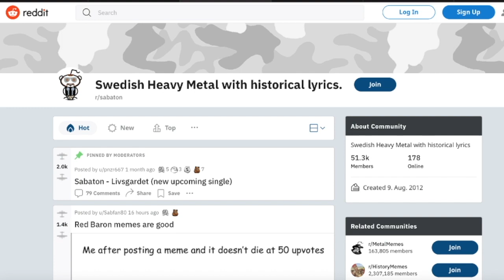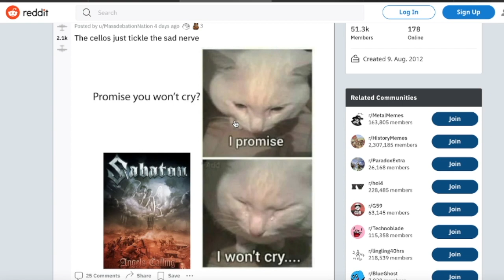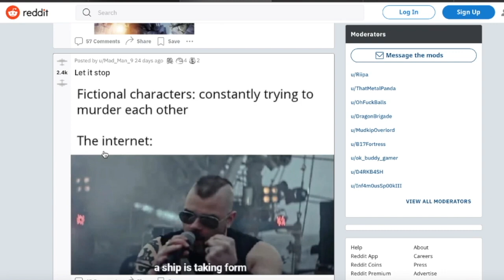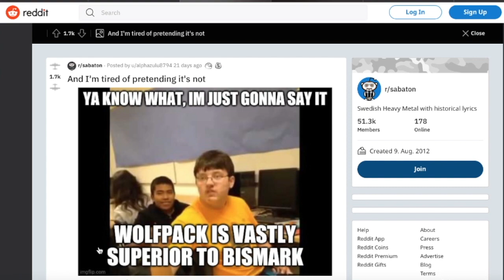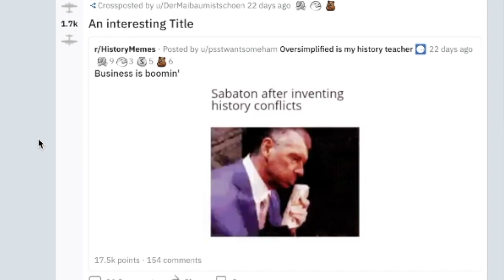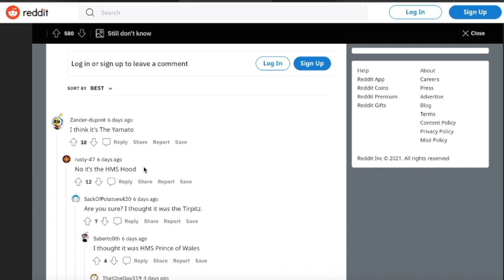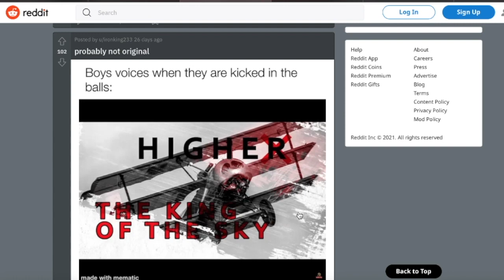I went on the Sabaton Subreddit and this is what i found...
watch me look at some of the best Sabaton memes and discussions
follow this channel for reddit/discord videos, memes, discord sings and more!
Do all that good youtube jazz: liking, subbing smashing the bell button!